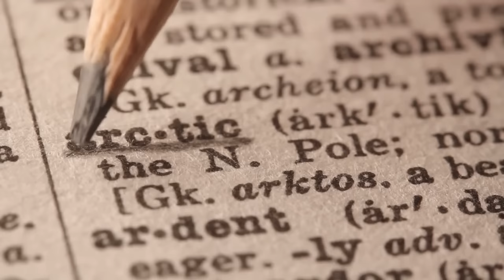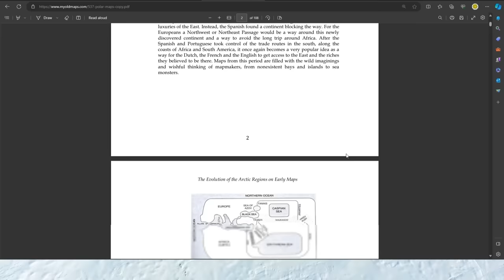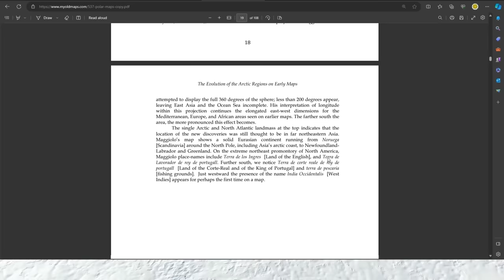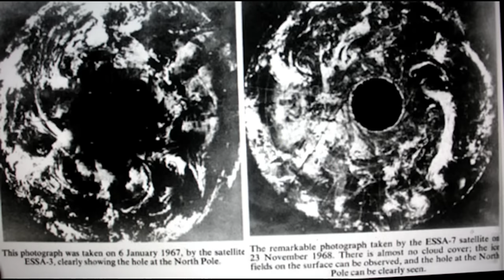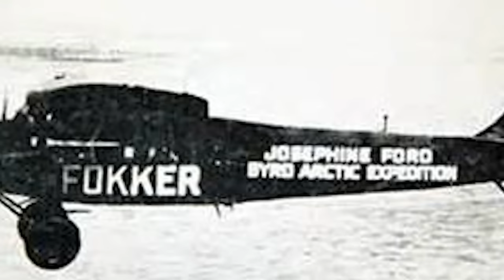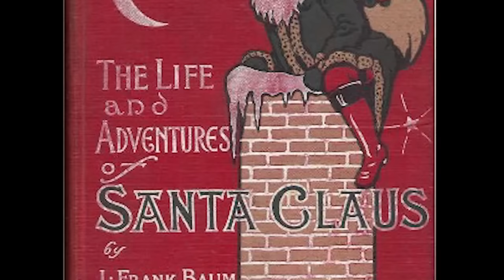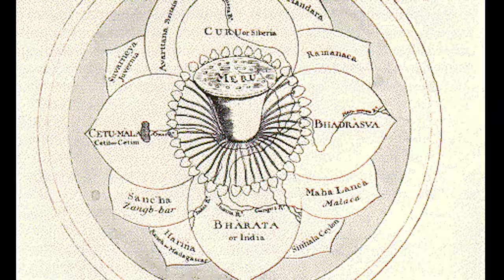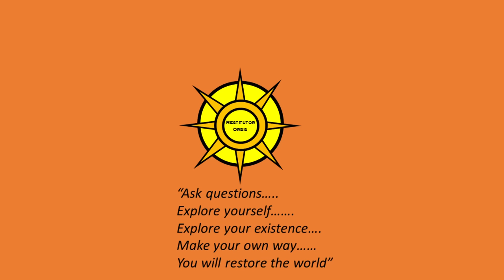Forbidden Land-North Polar Region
An exploration into the mysterious region of the North Pole. There is much debate about the nature of the land and shape. The main account informs us this is simply nothing more than a land of ice and no actual land. However,, there were many resources expended on reaching this land and lives lost in doing so. What is the true nature of this area and how may it relate to understanding our existence in the Land?